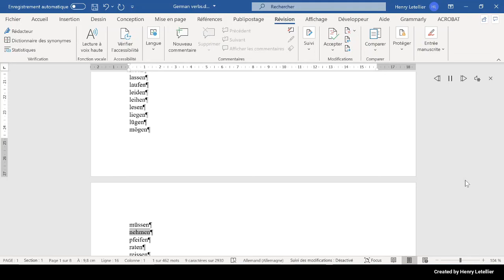pfeifen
This is the Microsoft Hedda voice that is reading the word pfeifen